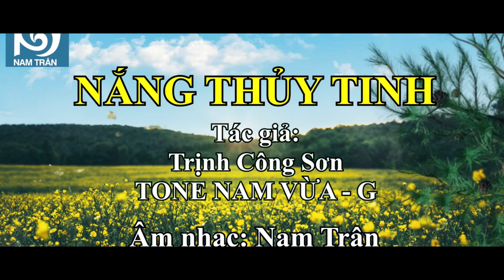Nắng Thủy Tinh - Nam Trân Karaoke